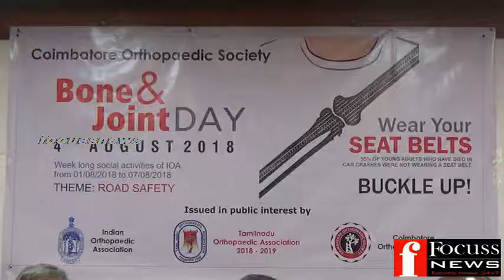COIMBATORE BONE &JOINT DAY PRESS MEET